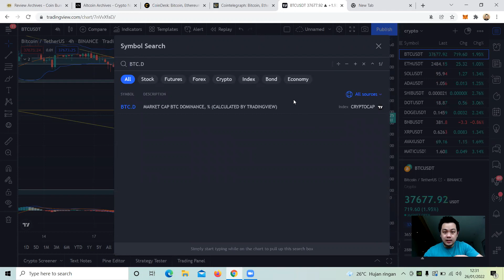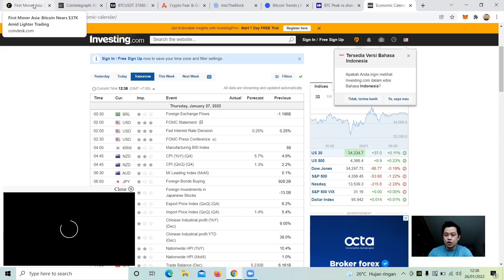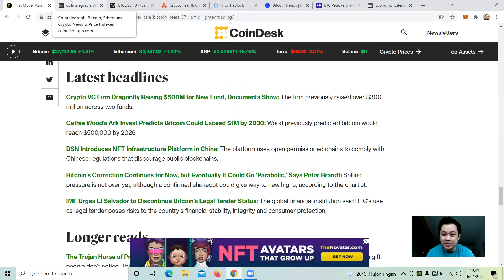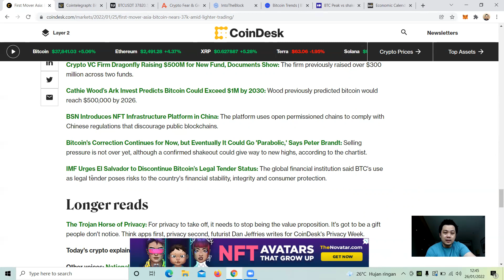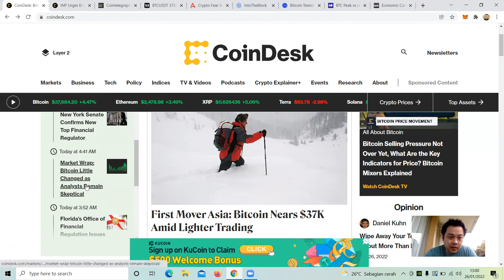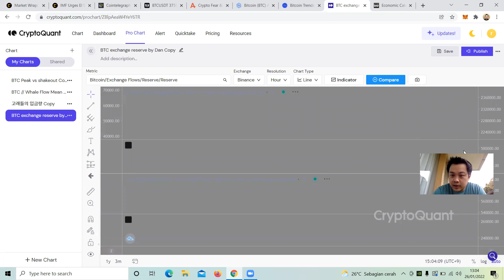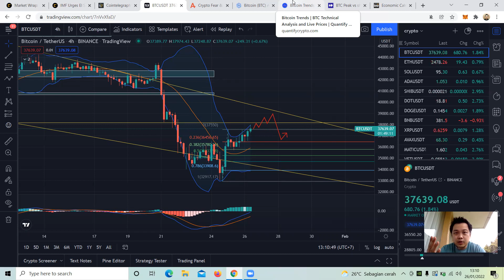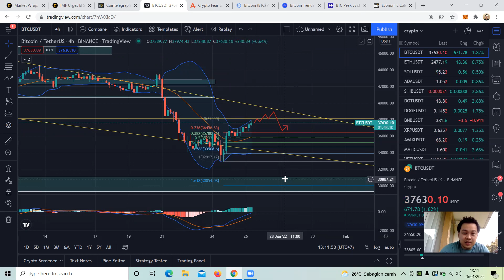Market Bakal Kemana Menunggu Keputusan The Fed Subuh Nanti